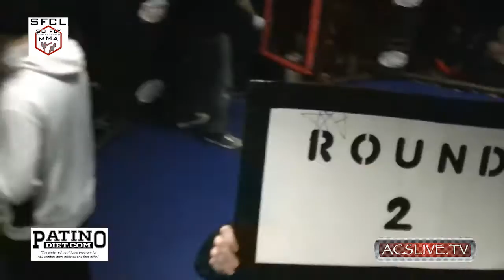FIGHT.TV NWK and SFCL Presents Fight 12 Lex Marson vs Terrance Kaiser SFCL 125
We cover the entire globe not just local events @FIGHT.TV Read The FIGHT.REPORT Amateur Combat Sports Live Also Known as has jumped ahead of the game and started a Sports Network of their own. Live Fighting and FREE FIGHT VIDEOs in the cage or maybe some cool sounds from your favorite local band I've seen them cover it all.